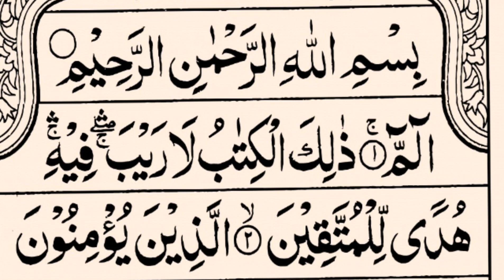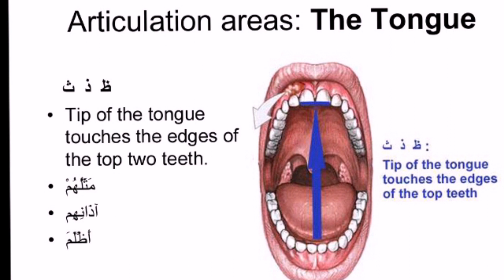Quran learning | Tajweed | Surah Al Baqara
online Quran learning opportunity is available
Nazra &Hifz with Tajweed
QURAN Translation and Tafeer in urdu and English
quran,
learn quran,
quran learning,
surah,tajweed,
learn quran with tajweed,
quran reading,
read quran,
learn quran with tajweed para 1,
surah baqarah,surah al baqara,
easy tajweed,
learning,
online quran,
learn quran surah al baqara,
reading holy quran with tajweed,
ANYONE can learn the Qur'an | Arabic101
Zabar | Noorani Qaida | Tajweed | Harakat | | Tajweed online classes
Learning Tajweed while reading Quran is easier then learning rules on their own.